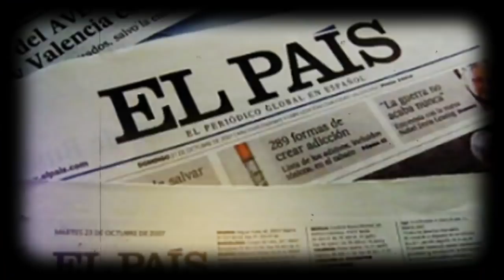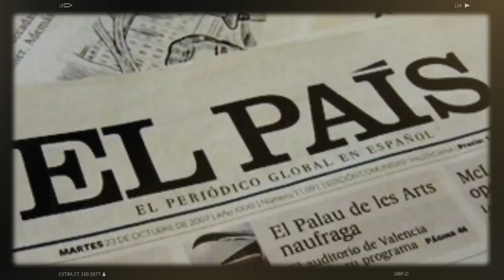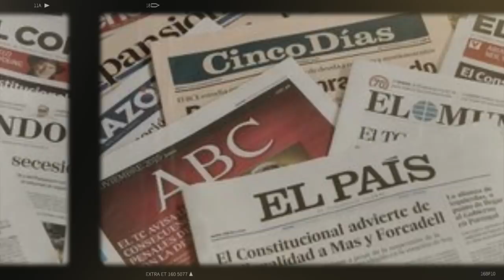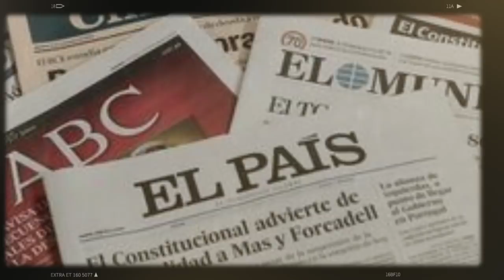Les renseignements Espagnols confirment l'attaque des 3 Algériens par un drone Marocain !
En effet, dans son édition du 10 Novembre 2021, le journal espagnol El Pais a publié un article ayant pour titre : L’Espagne craint de devenir l’otage de la lutte entre l’Algérie et le Maroc.
Le journaliste Miguel Gonzàlez affirme que « La diplomatie espagnole tente de maintenir un équilibre difficile entre les deux voisins maghrébins, mais que cet exercice est devenu quasiment impossible en raison de l’escalade des tensions entre ces deux pays voisins, qui ont rompu les relations diplomatiques et ont déjà connu un incident armé : la mort de trois camionneurs algériens bombardés au Sahara occidental le 1er novembre » !
Le général Abdelghani Rachedi, le patron de la Direction générale de la sécurité intérieure (DGSI), n’a pas rejoint son bureau depuis plus de 10 jours. Cette longue absence a suscité de nombreuses rumeurs et spéculations laissant croire à son limogeage ou sa suspension dans le cadre d’un mouvement de changements décidés brusquement au sein des services secrets algériens.